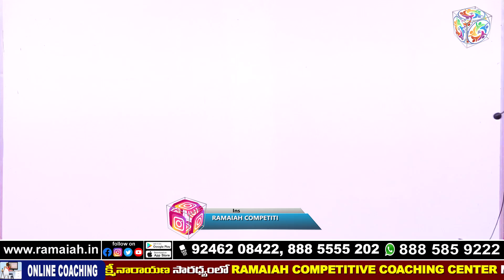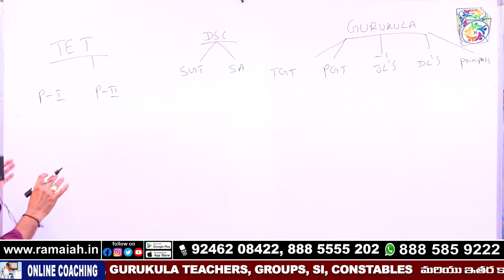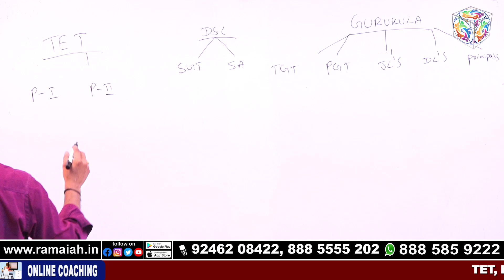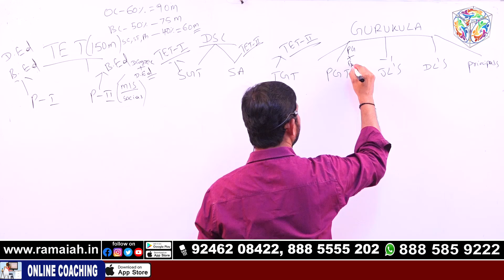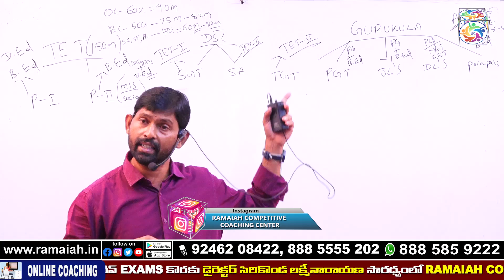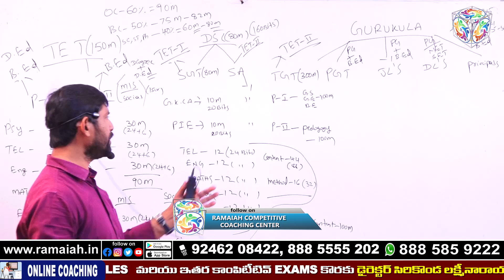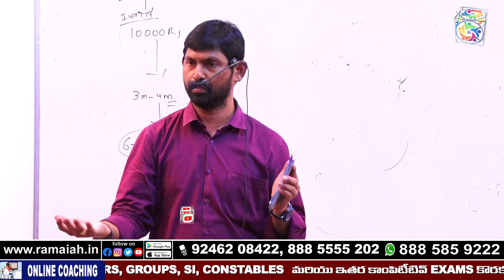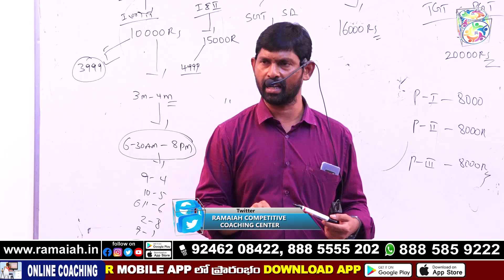TET - DSC, GURUKULA TEACHERS OFFLINE COACHING DEMO CLASS || 25-07-2021 || RAMAIAH COACHING CENTER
Online & Offline Coaching For :
TET, DSC, GURUKULA TEACHERS, C-TET, SI, CONSTABLES, GROUP - 1, 2, 3, 4,

Address:
Dilsukhnagar, Hyderabad-500060.